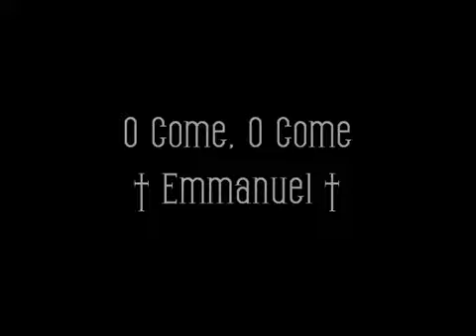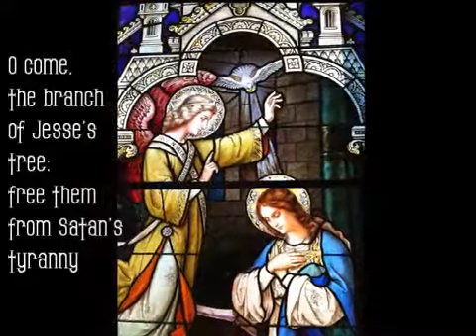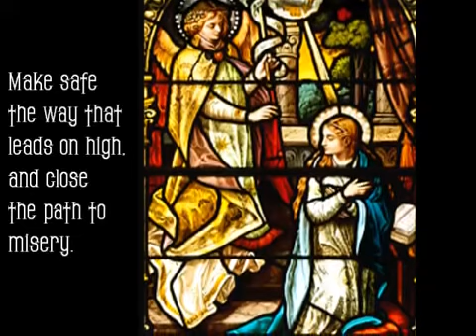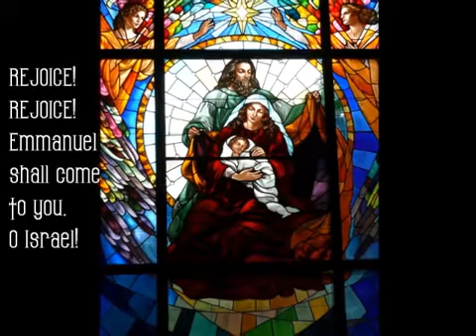O Come, O Come Emmanuel. Traditional Choir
Traditional 12th century Latin hymn, English text with lyrics performed by a traditional choir.
Гімн "Прийди, прийди Месіє, наш…" №002 зі Служебника УЛЦ 2003 року видання. «Veni, veni Emmanuel» Середньовічний латинський антифон 12 століття. Церковний рік: Адвент (Церковне новоліття).
Джерело: сторінка: Megan Smith